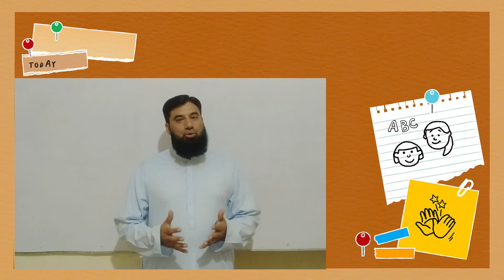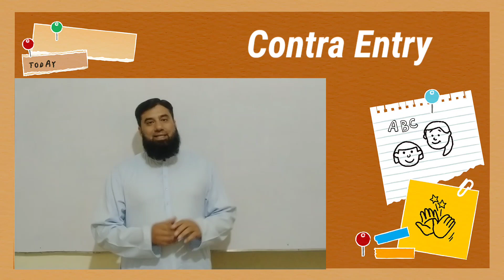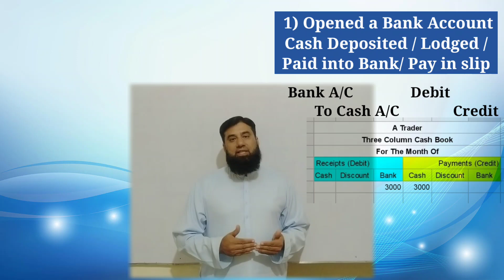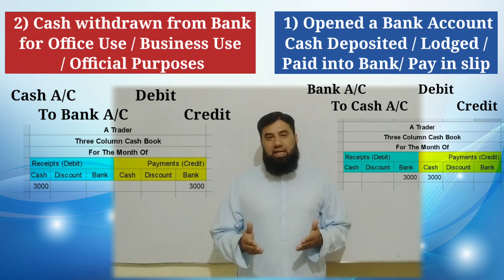Contra Entry in Cash Book (Basic Concept)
A contra entry is a transaction that involves both cash and bank accounts in a company's cash book. It is also known as a bank-to-bank transfer or bank transfer entry. The basic concept of a contra entry in a cash book is that it is an entry that shows the movement of funds from one bank account to another bank account belonging to the same entity.

For example, if a company needs to transfer money from its checking account to its savings account, a contra entry is made in the cash book. The entry is recorded as a debit in the checking account and a credit in the savings account. This means that the balance of the checking account will be reduced by the amount transferred, while the balance of the savings account will be increased by the same amount.

Contra entries are important because they help to keep track of the movement of funds between bank accounts. By recording these transactions in the cash book, a company can ensure that its accounts are accurate and up-to-date. Additionally, contra entries can also be used to reconcile bank accounts, which is the process of comparing the balances of the cash book with the bank statements to ensure that they match.

Basic Concept of Contra Entry, what are the conditions for Contra entry, the transaction's  details in which we pass Contra Entry, effects of Contra entry and recording of Contra Entry in Cash Book

Accounting for All  is your source for Accounting and Commerce education.  Accounting for All is creation of Muhammad Safeer.